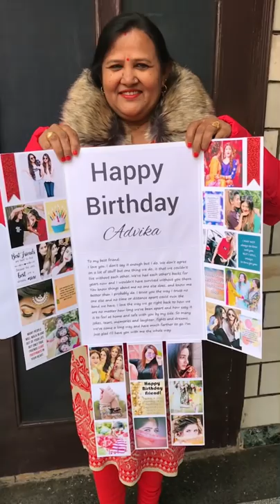Falling card/ Birthday card/ Surprise card